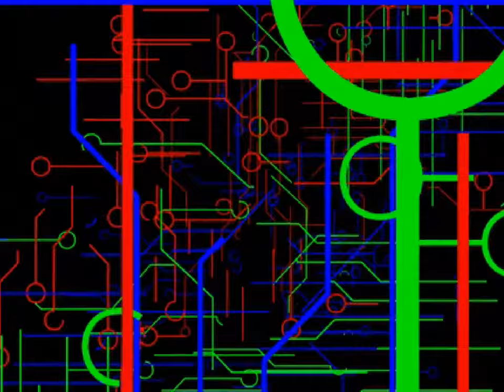Klaus Schulze - London Planetarium Live . 13-04-1977 . (Vidéo, by : Didart-2021) . Esoteric Goody .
- Klaus Schulze .
- London Planetarium Live - '' Esoteric Goody '' .
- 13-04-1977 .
* Vidéo, by  : Didart-2021 .